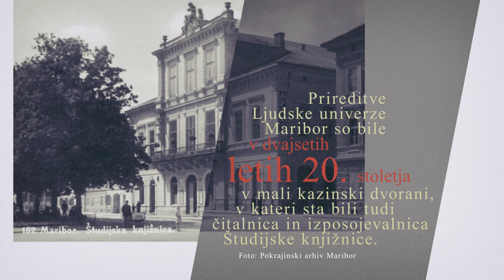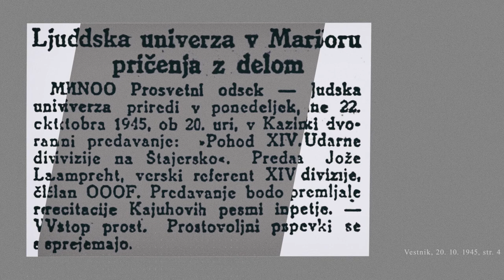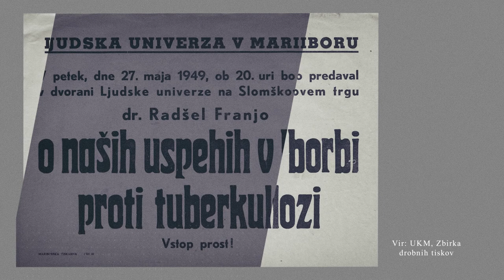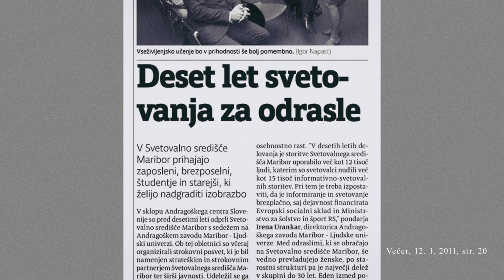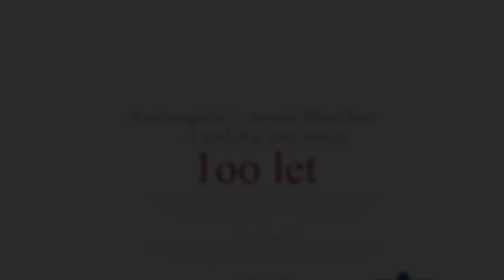Virtualna razstava ob 100-letnici Andragoškega zavoda Maribor.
📹 Ob 100. obletnici Andragoškega zavoda Maribor smo pripravili virtualno razstavo. Njen avtor je Dejan Kac, oblikovali pa so jo David Burk, Dejan Štampar in Medijska klinika.
Gradivo je iz zbirk Univerzitetne knjižnice Maribor Pokrajinskega arhiva Maribor, Narodne in Univerzitetne knjižnice in iz Andragoškega zavoda Maribor – Ljudske univerze.
Vabimo k ogledu in čestitamo ob okroglem jubileju!